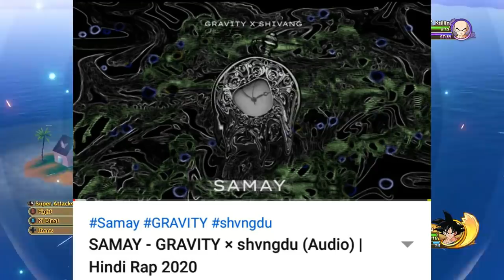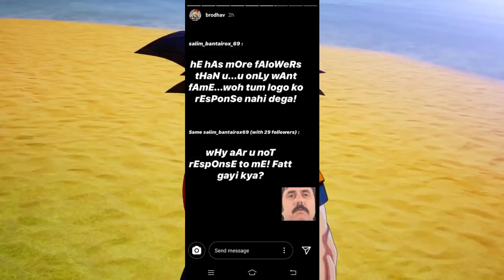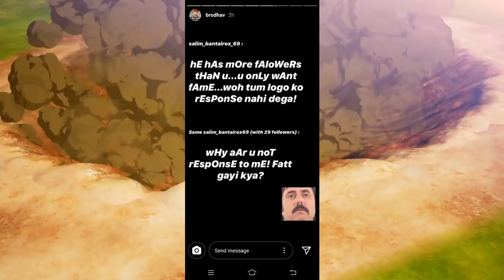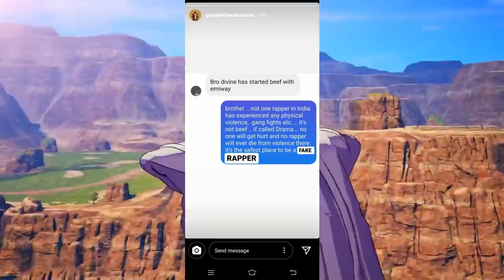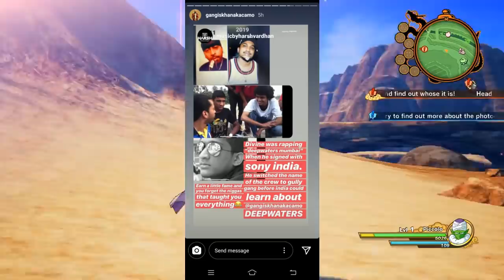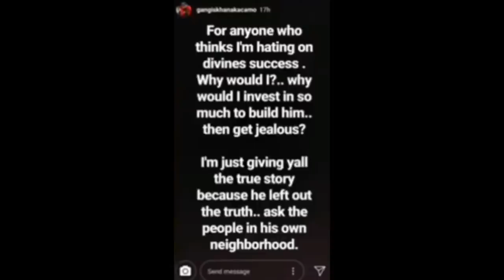Ikka Reply for Emiway Bantai & Divine | Gangis Khan vs Divine Controversy | MC Stan